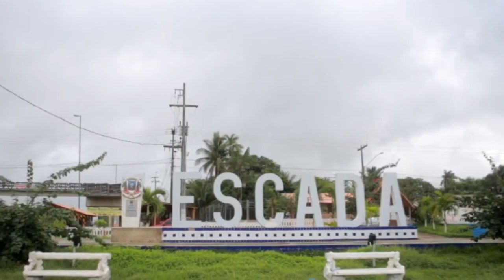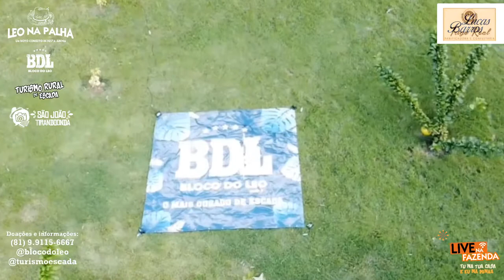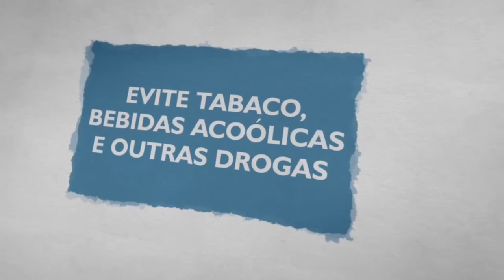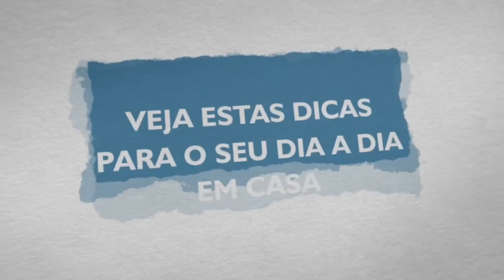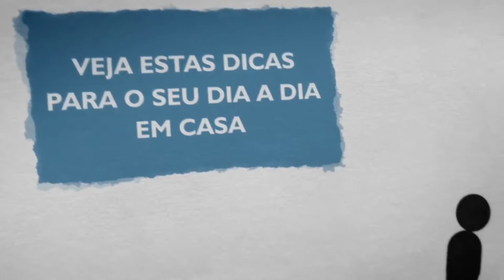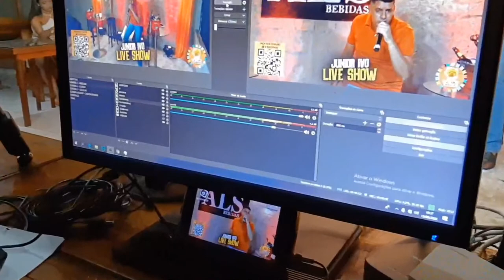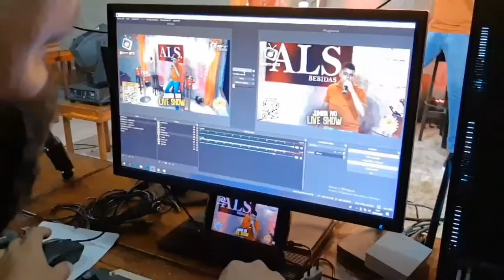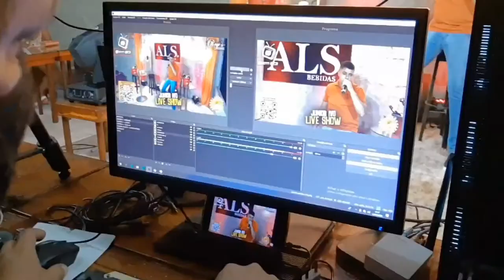LIVE NA FAZENDA | LEO NA PALHA - SÃO JOÃO NO TIRANDOONDA FiqueEmCasa e Cante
🔔 Ative "Definir lembrete" e seja avisado quando a LIVE for começar.
LEO NA PALHA E TURISMO RURAL DE ESCADA, APRESENTA:

LIVE NA FAZENDA!!!

Essa Live do Bloco Mais Ousado de Escada, em parceria com o turismo rural, vai agitar a sua tarde, com boas músicas, modão, pé de serra, sertanejo, forró universitário, muita agitação e o principal: doações para nossas comunidades carentes.

De casa iremos ver e sentir a beleza da nossa zona rural, num ambiente com o contato evidente com a natureza, teremos a participação de: Helton Lima, Tuca Barros, César Cunha, Júnior Ivo, Ezequiel Silva, Jacy Tornado, Igor Bacelar e banda Tornado do Brasil.
Deixe seu comentário pedindo as músicas que não podem faltar nessa live.
Use as hashtags